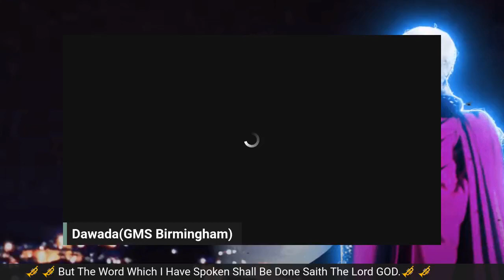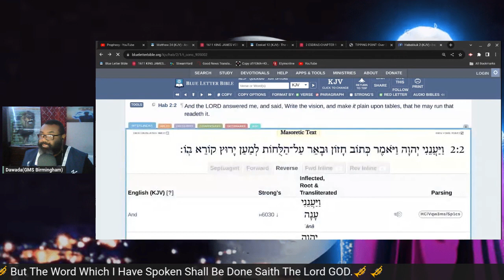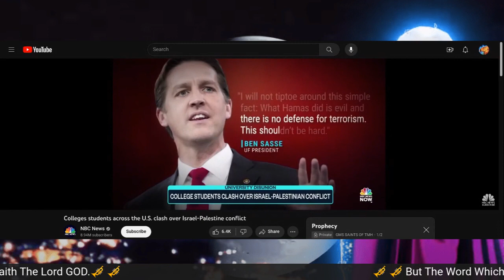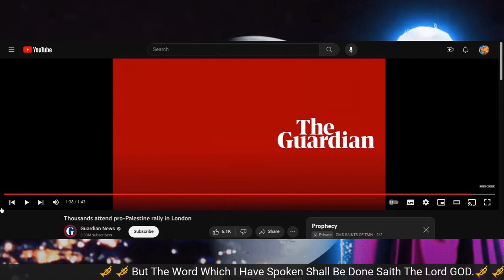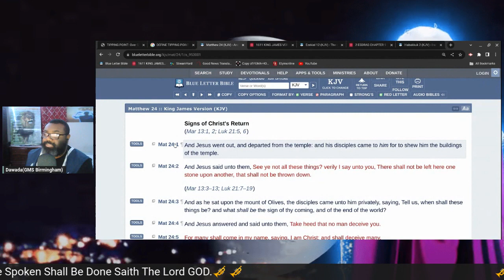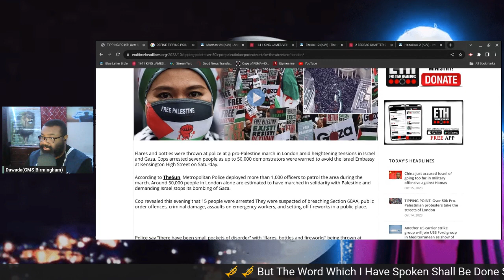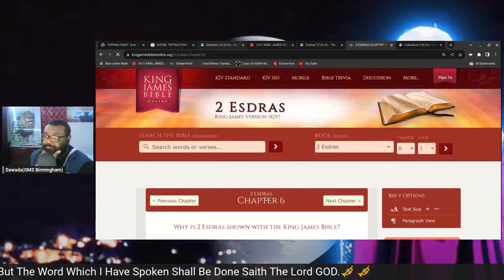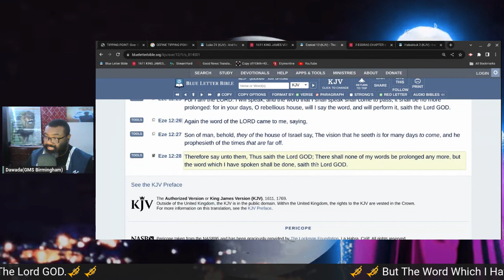Uproars of the People in the World!